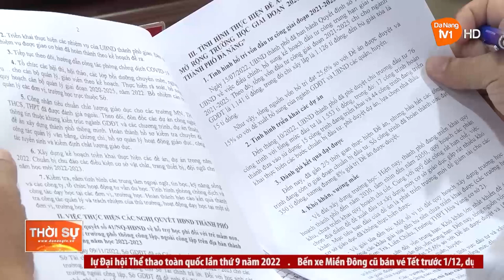BAN VĂN HÓA XÃ HỘI HĐND THÀNH PHỐ LÀM VIỆC VỚI SỞ GD VÀ ĐT